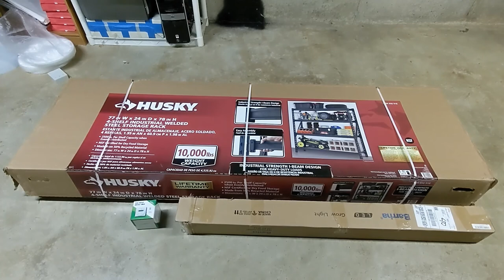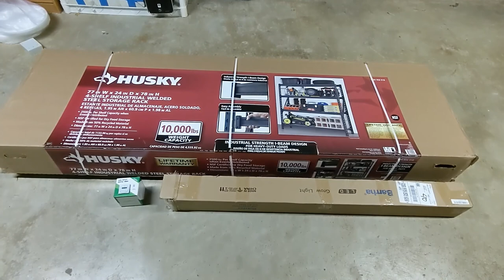Yorkies and Multiple Projects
A typical day at the Audacity Dawning Farm. We have two yorkies which are the only animals on the farm at this point (except for the worms). Projects include rack based grow light setup, feed the compost pile and the raised bed garden build.